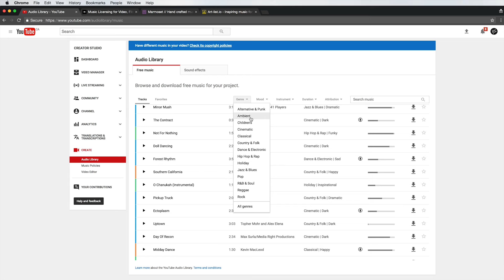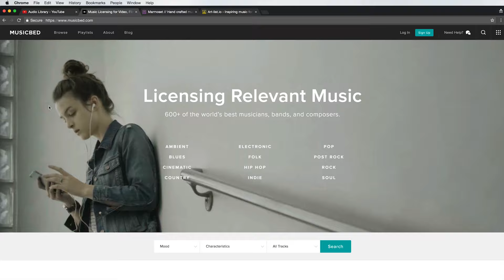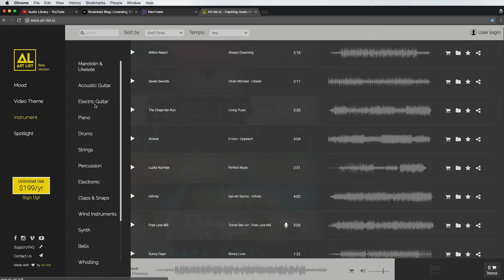Cheap, High Quality Music For Your Films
Follow Travel Feels @mattih